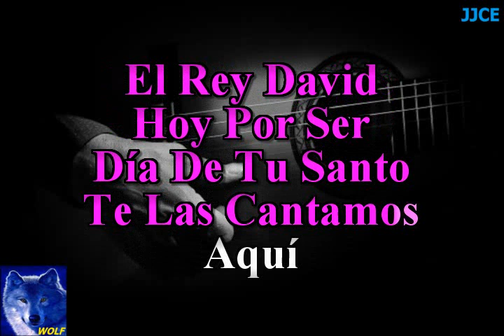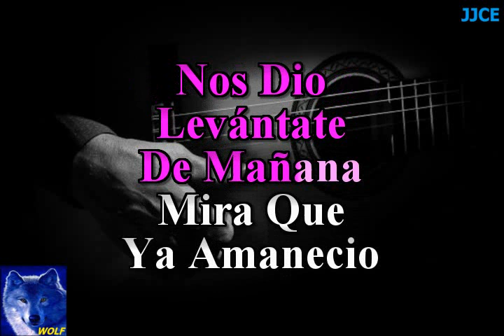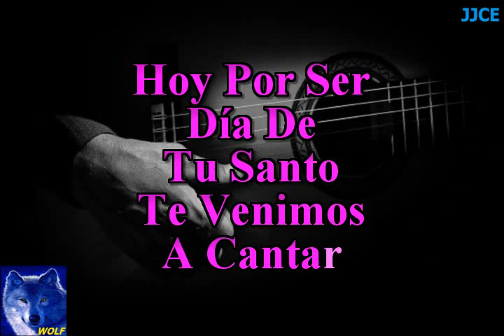karaoke Las Mañanitas Pedro Infante